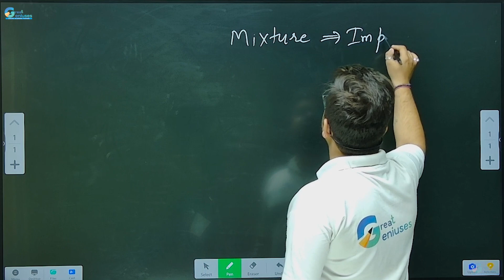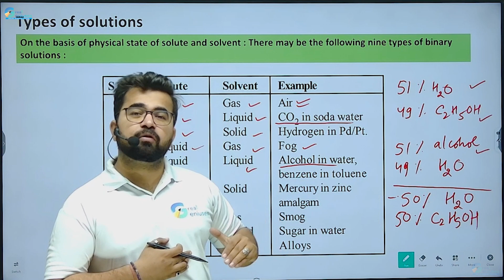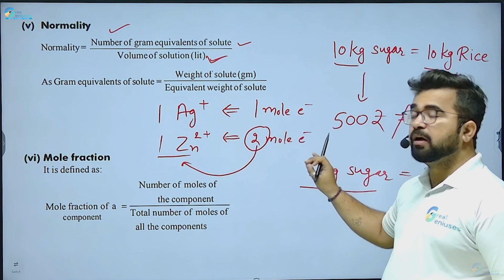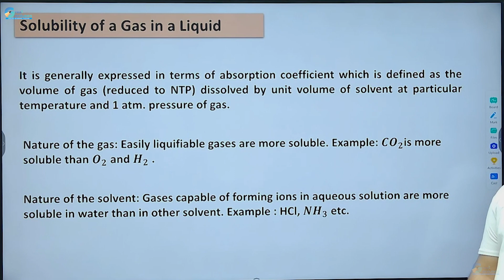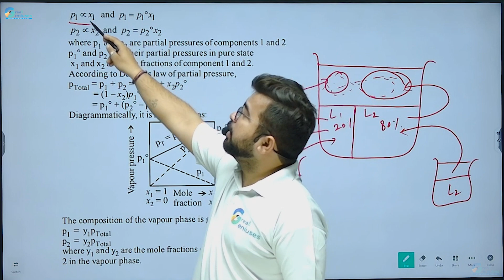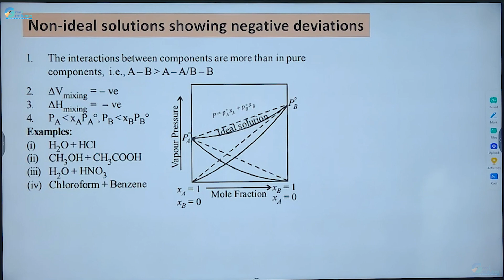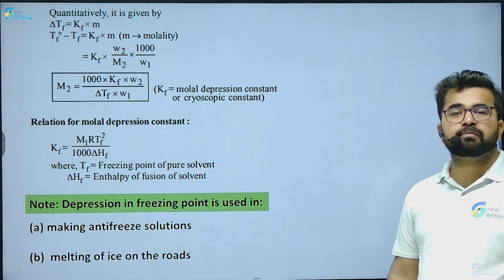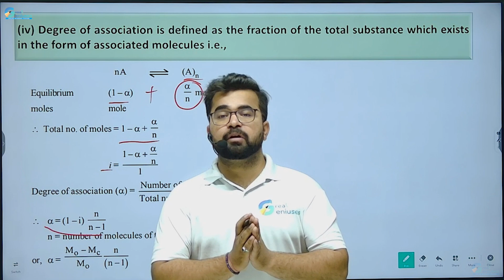Solution | Class 12th | Chapter 1 | Chemistry | One Short Learning | Great Geniuses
= Class 12th | Chemistry | Chapter 1 |Solution |  One Short Learning | Great Geniuses

=  In this session, Your teacher Mr. Paras Luthra  will be teach you one short learning of Solution  from chemistry class 12th , Chapter 1

= What is great Guinses

Great Guinses एक ऑनलाइन ट्यूशन अकेडमी है, जहा आपको 6th to 12th के कंप्लीट syllabus की रिकॉर्ड और live classes मिलेगी, अब ट्यूशन के लिए कही जाने की जरूरत नहीं है,

great Guinses आपको NCRT,HBSE,CBSE,RBSE, based complte syllabus की classes provide करवायेगा।